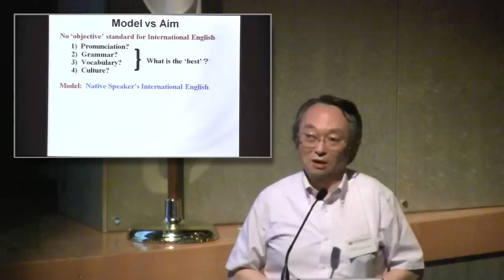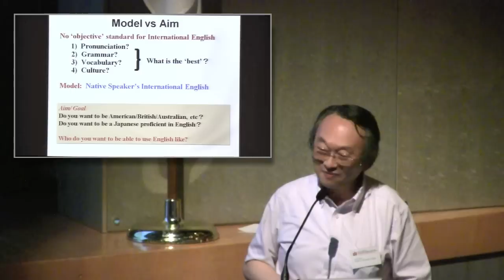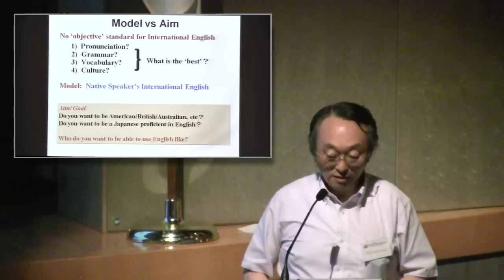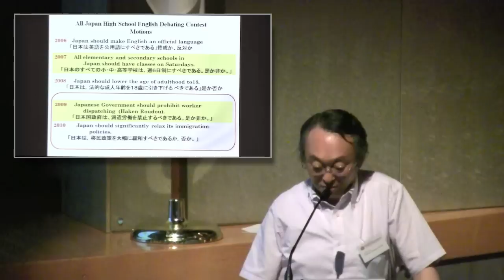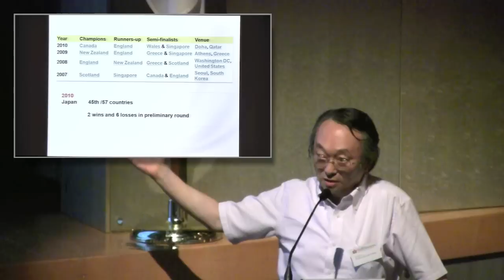Fish Bowl, Open Seas and International Communication (part 3 of 3).mov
Professor Kensaku Yoshida of Sophia University speaking about English education and international communication at ACTJ's 2010 Annual Conference.  Part 3 of 3